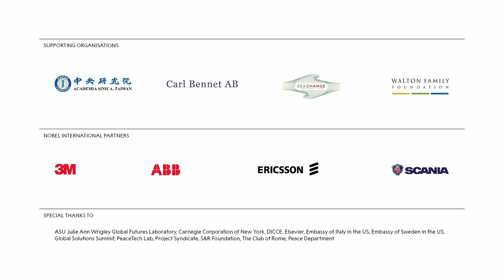Sustainability to Stability: Brigitte Baptiste, Adam Riess, Klaus von Klitzing, Anne Muthoni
The Nobel Prize Summit's "Dynamic Dialogues" are a fast-paced, interactive exchange centered around the Summit’s core topics: Human Rights, Economics of Inequality, Sustainability, and Technology. Hosted by actor, writer and science enthusiast Ahmed Best.

Brigitte Baptiste, biologist, Chancellor of Universidad Ean, Colombia
Adam Riess, Nobel Prize in Physics 2011, cosmologist
Klaus von Klitzing, Nobel Prize in Physics 1985, physicist
Anne Muthoni, climate change enthusiast

This discussion was part of the first Nobel Prize Summit. The event brought together Nobel Prize laureates, scientists, policy makers, business leaders, and youth leaders to explore the question: What can be achieved in this decade to put the world on a path to a more sustainable, more prosperous future for all of humanity?